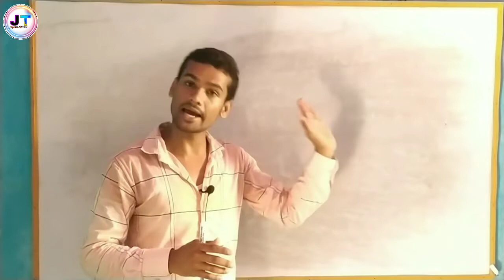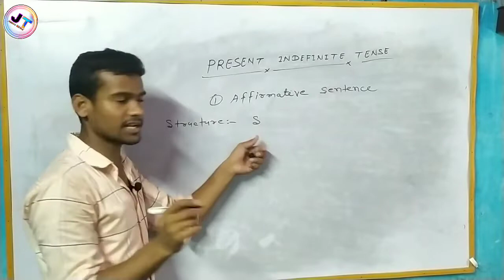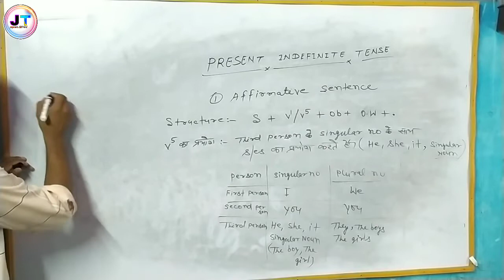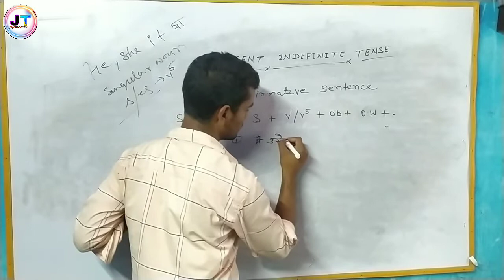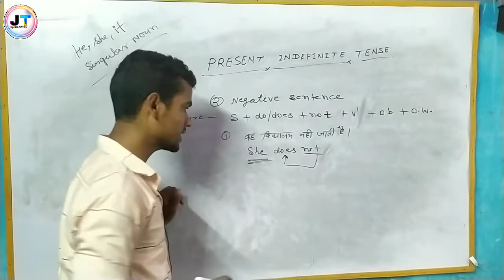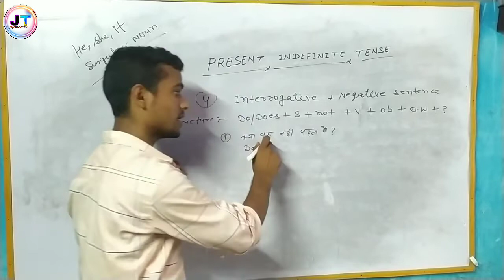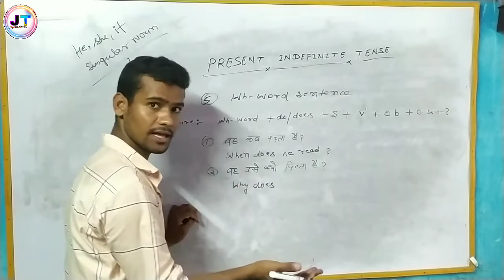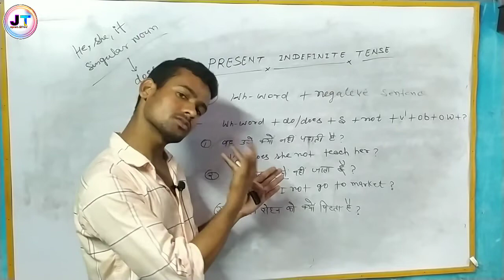Learn tense in english grammar | present indefinite tense | Simple present tense ( Lecture-1 )